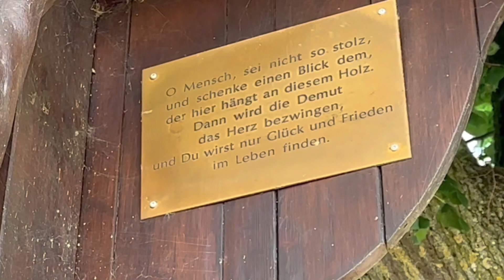Uma parada para oração num campo Suíço.